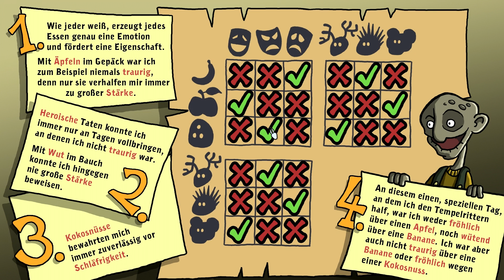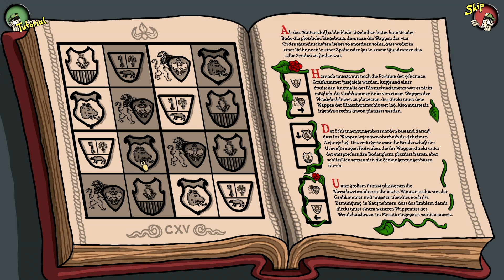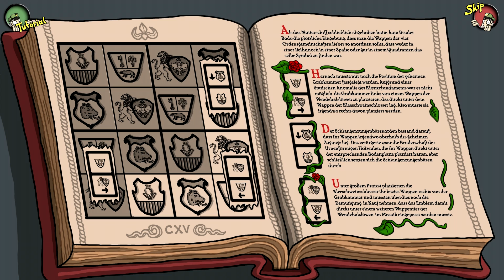Let's Play Harveys neue Augen [FullHD] #007 - Das Geheimnis des Alten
«Harveys neue Augen»

«Let's Play Harveys neue Augen»
«Point-and-Click-Adventure von Daedalic Entertainment (2011) »